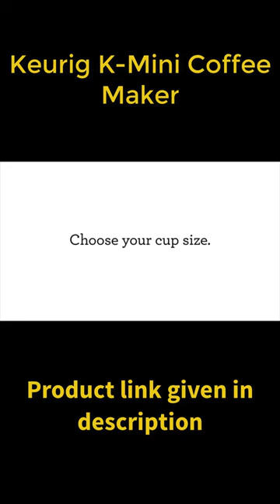Keurig K Mini Coffee Maker | Best Coffee Maker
Product Link: amzn.to/3AguplA

Keurig K-Mini Coffee Maker, Single-Serve K-Cup Pod Coffee Brewer, 6 to 12 oz. Brew Sizes, Evergreen

Brand Keurig
Capacity 443.6 Milliliters
Color Evergreen
Special Feature Programmable
Product Dimensions 11.3" D

FITS ANYWHERE: Less than 5 inches wide, perfect for small spaces.
YOUR PERFECT AMOUNT: Brew any cup size between 6-12oz with Keurig K-Cup pods.
ONE CUP RESERVOIR: Add fresh water to each brew.
FAST & FRESH BREWED: Coffee made in minutes.
CORD STORAGE: For easy transport and tidy countertops.
ENERGY EFFICIENT: Auto off feature turns off your coffee maker 90 seconds after your last brew, helping to save energy.
COMPATIBLE WITH THE MY K-CUP UNIVERSAL REUSABLE COFFEE FILTER: Brew your own ground coffee (sold separately).
INCLUDED IN THE BOX: Keurig K-Mini single-serve coffee maker.
MATTE FINISH: Sleek simplicity meets modern style the K-Mini coffee maker is available in various matte-finish colors.